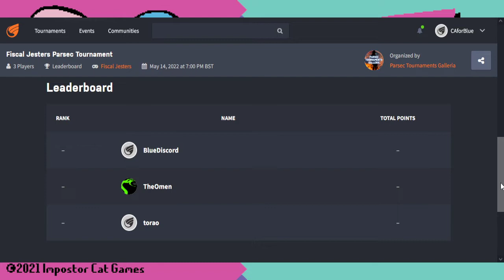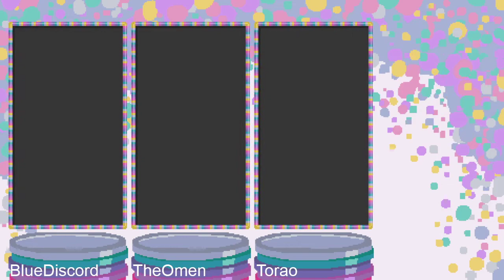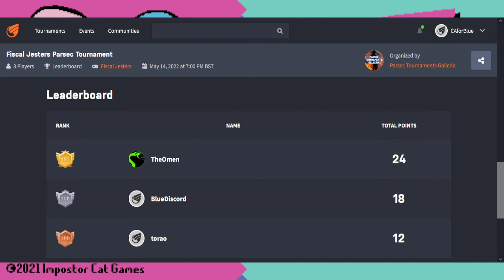Fiscal Jesters Parsec Tournament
Welcome to the Tekken 3 Parsec tournament on Parsec Tournaments Galleria.

TIMESTAMPS

0:00 - Start of the video
0:47 - Intro
1:26 - Challonge Bracket & Rules
6:08 - In the voice channel with the participants
7:42 - Getting set up for the first match
14:38 - Round 1 - BlueDiscord vs TheOmen vs Torao
26:50 - Round 2 - BlueDiscord vs TheOmen vs Torao
40:41 - End of the tournament
42:12 - Announcing the Final Results + Outro